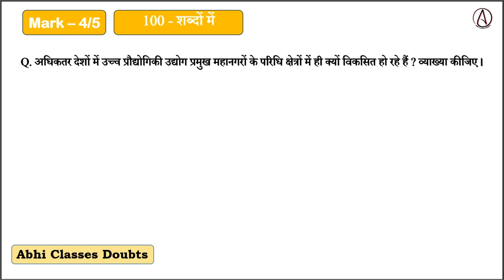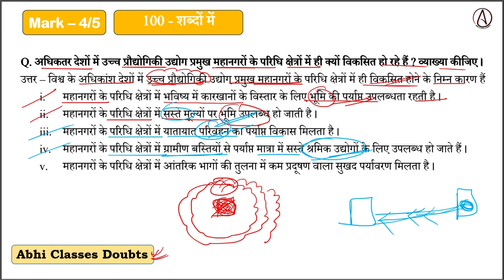अधिकतर देशों में उच्च प्रौद्योगिकी उद्योग प्रमुख महानगरों के परिधि क्षेत्रों में ही क्यों विकसित हो